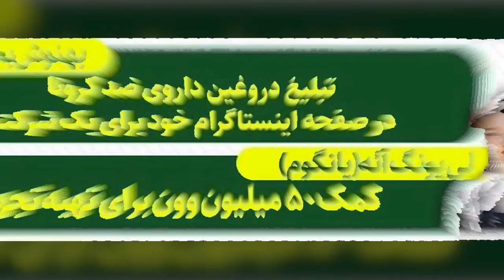يك مقايسه جالب بين سلبريتى هاى ايرانى و كره اى در ايفاى مسئوليت اجتماعى